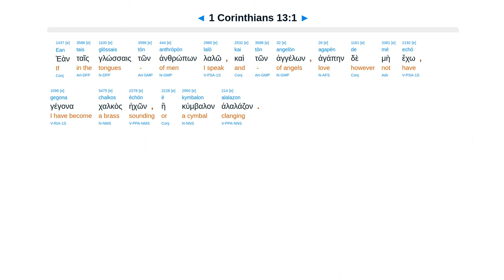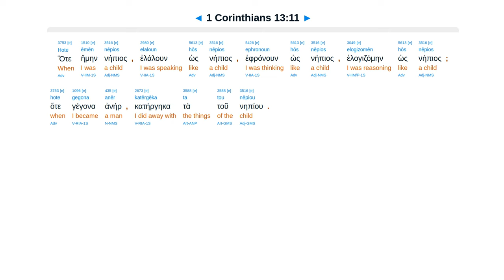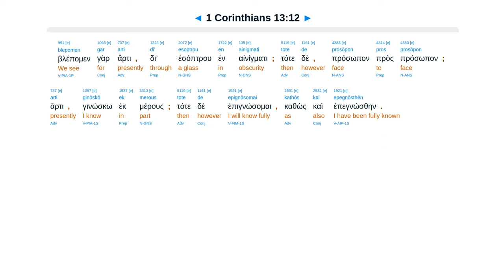1 Corinthians 13 - Interlinear Greek New Testament Bible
1 Corinthians 13 - Interlinear Greek New Testament Bible - Erasmian Pronunciation

Nothing without love. Love never ends. Prophecies knowledge pass. Tongues cease. Gave up childish.